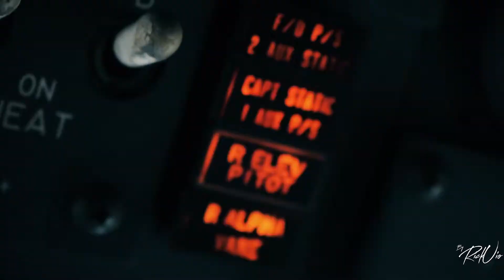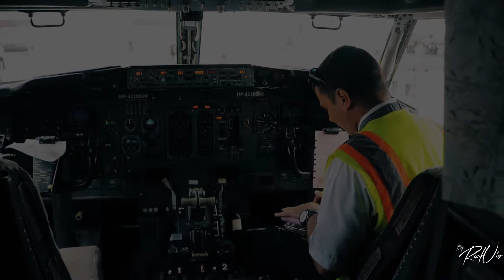DHL Cargo Llegó a Quito - Ecuador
El avión carguero de la empresa DHL realizó el jueves 7 de marzo su vuelo inaugural de la ruta Panamá-Lima-Quito-Panamá. Se trata de un Boeing 737-400, con capacidad para 20 toneladas de carga.

The Music I use - AMAZING for YouTubers Colour Graded with: PM LUTS Pack

My 2019 KIT for Filmmaking, Photography & Vlogs:

Camera Bag: Ultimax
Camera Nike Bag Organizer Pouches
GoPro: Hero 7 Black
My Drone : Phantom 4 Pro V2.0
ND's For my Drone: Neewer
Main Vlog Camera: Canon 7D
Second Vlog Camera: Canon Rebel T6S
Mic I use: Zoom F1 Shotgun
Small LED Lights: Ultimax
VLOG LENS! : 18-55mm 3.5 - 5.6f Wide Angle Lens
ZOOM LENS: 55 250mm 4 - 5.6f Canon
Magic Lens: 50mm 1.8f Canon
Small Roll of Gaff Tape
YongNuo SpeedLite: YN 560 IV
Flash Controller: YongNuo YN 560 - TX II
Canon Grip Battery For T6S: Vivitar
Tripod: SunPak 5858D
Monopod: Bower
Mini Tripod: Gorilla Pod
Memory Card / SD Organizers: Canon Lenses Caps
Drive: Seagate 4T SSD